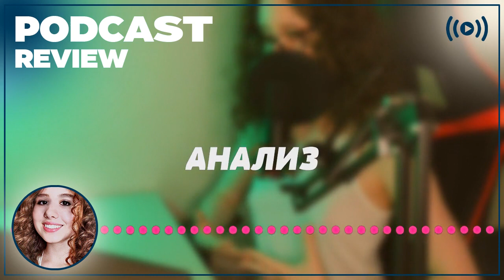podcast | Бой (2019) - HD / советую смотреть, онлайн обзор фильма